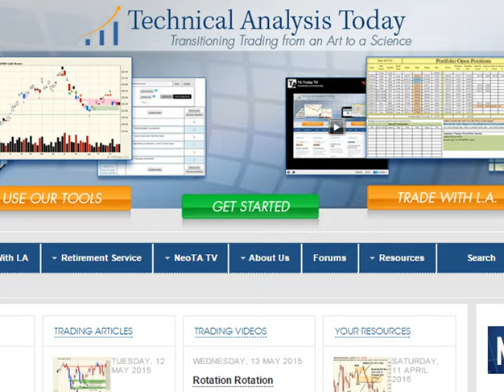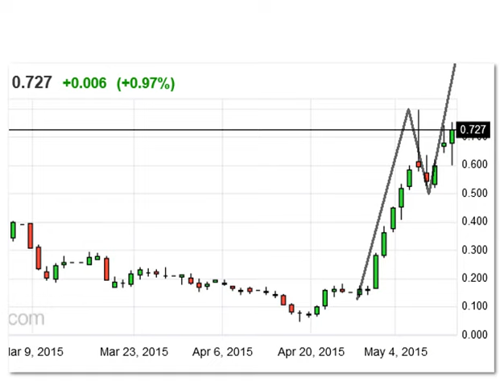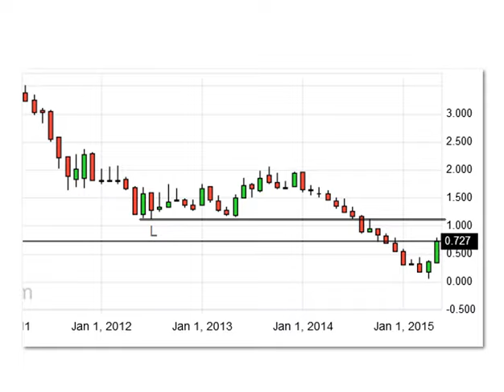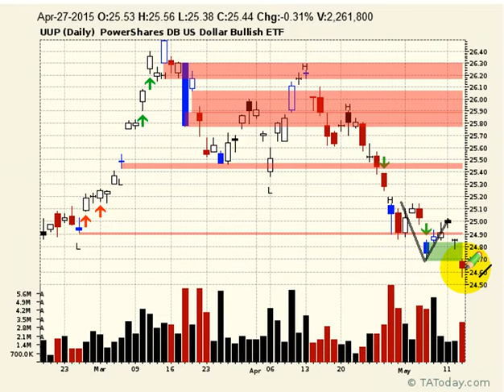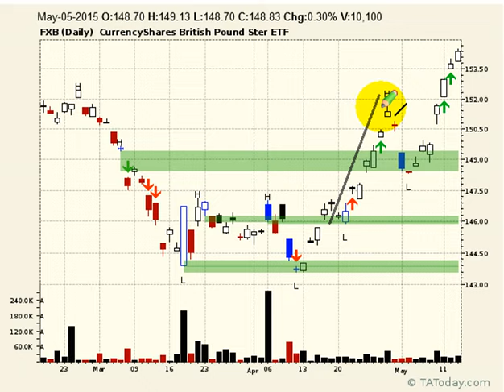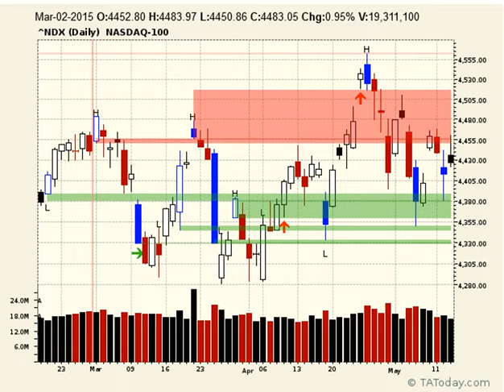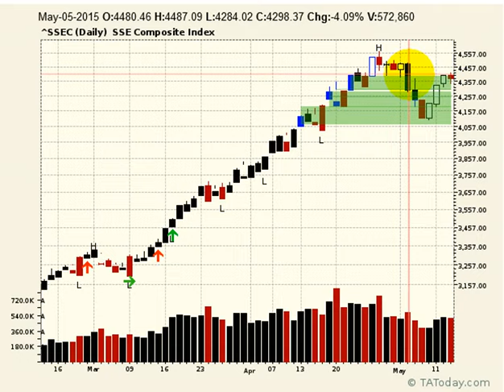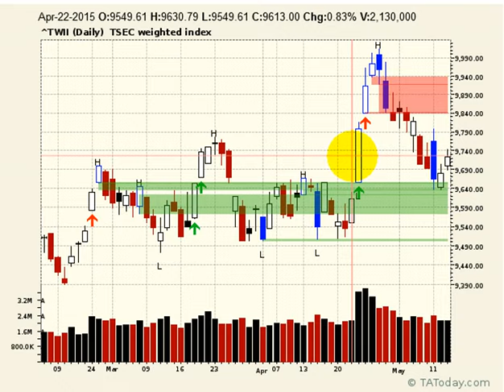Daily NeoTA Wrap May 13, 2015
It's all about interest rates right now and L.A. shows you where that stands on tonight's NeoTA Wrap